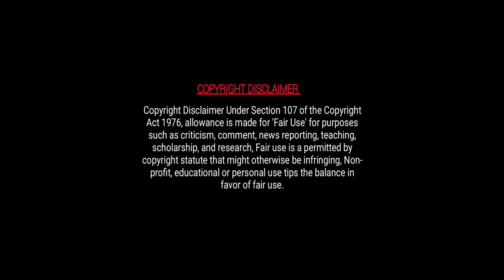Part 08 | My Perfect Boyfriend from Another World 🥰 Chinese Drama explained in hindi